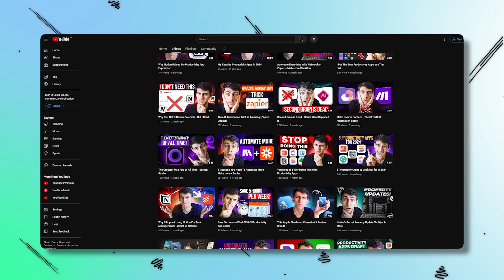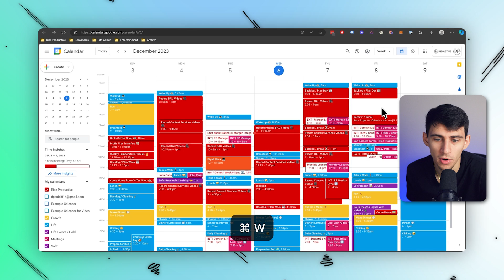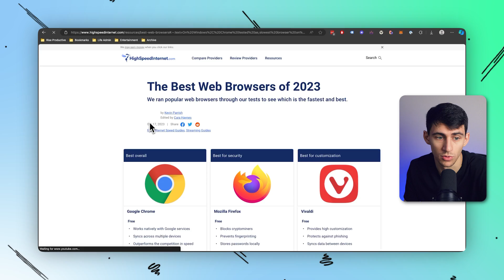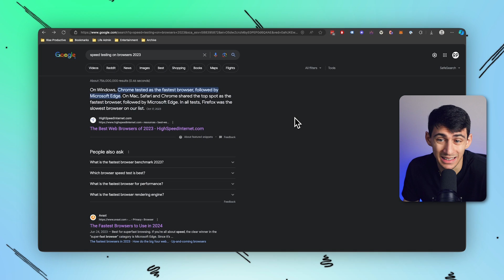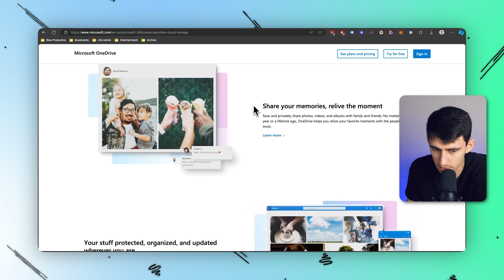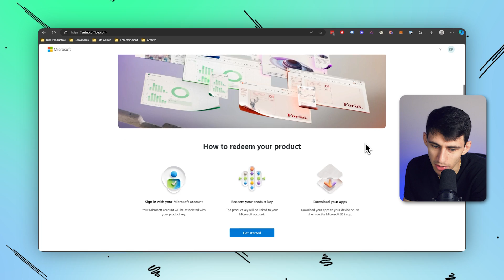The 3 Productivity Apps I Quit Using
Embark on a journey with me as we dive deep into the world of productivity tools, browsers, and digital workspaces. In this video, I share my personal experiences with popular productivity apps, my transition from Google Calendar to more efficient alternatives, and why I made the switch from Chrome to Microsoft Edge.

Discover how choosing Google Workspace over Microsoft Office revolutionized my approach to productivity and collaboration.

We'll explore:
The evolution of productivity apps and why some no longer make the cut.
A detailed comparison between Google Calendar and its alternatives, highlighting the features that influenced my decision to switch.

My reasons for moving away from Chrome and Brave to embrace Microsoft Edge, including insights into browser performance and user experience.

An in-depth look at why Google Workspace has become my go-to over Microsoft Office, emphasizing the importance of seamless integration and user-friendly design.

Whether you're seeking to enhance your personal productivity or looking for the best tools to support your business, this video offers valuable insights and practical advice.

I'll share the lessons learned from my transitions, the benefits of embracing change, and how the right digital ecosystem can significantly impact your productivity and satisfaction.

⏰ TIMESTAMPS:
0:00 Introduction to Quitting Productivity Apps
1:08 Transition from Google Calendar to Alternative Tools
3:04 My Switch from Chrome to Microsoft Edge Explained
5:33 Choosing Google Workspace Over Microsoft Office
7:10 The Impact of Digital Ecosystems on Productivity